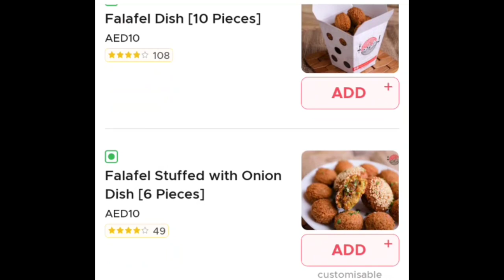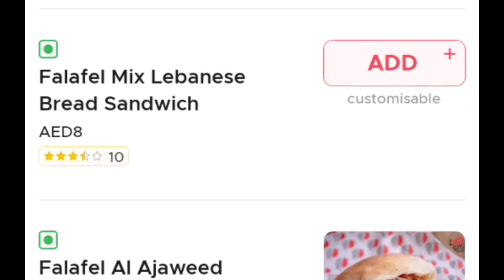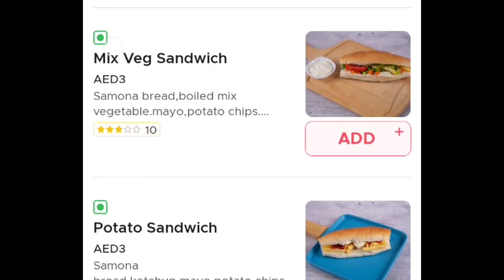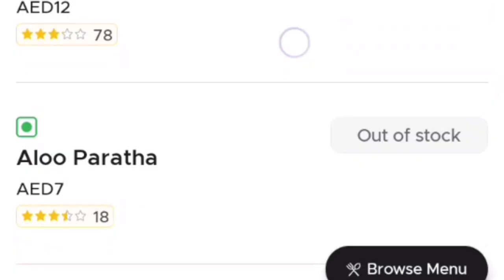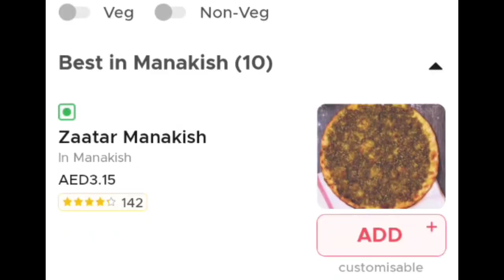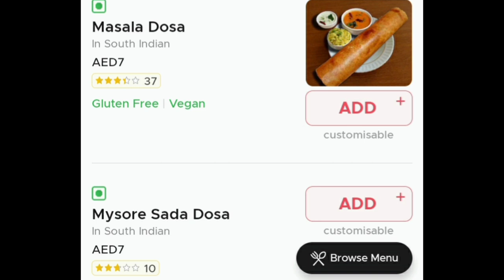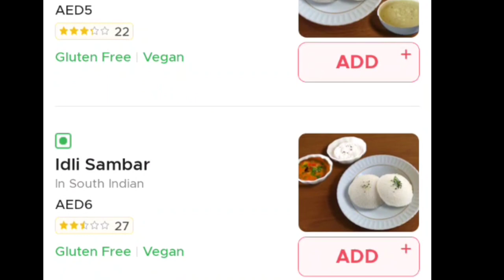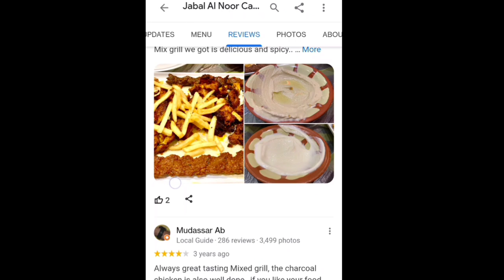Eat Under 15 dirhams Only in Dubai | Cheapest Food items in Dubai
In this video we have discussed about some food items which one can eat under 15 AED only in Dubai.
So don't forget to eat these food items if you are on Budget.

We have tried our best to clear all the doubts and clear misconceptions of our viewers.

Travel Assistance

Musician: LiQWYD
Musician :  LiQWyd

The list of videos above will be best suitable for the budget travelers as well as luxury lovers.  Dubai bucket list 2021 must include all the mentioned places in Dubai that are free of cost and most iconic in every way.